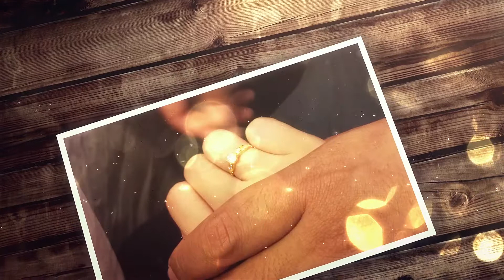Lucas & lagoon 1min Slide show Sample